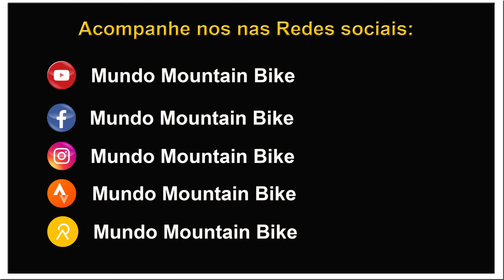Downhill - Sonda 1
Fala ai galera Biker do meu Brasil!

Nesse vídeo eu trago para vocês um dos Downhills feitos na fazenda de eucalipto Sonda, que fica situada em Rio das OStras a caminho de Macaé, Downhill também super técnico, que eu já não fazia a muito tempo!

Descida rápido e muito divertida!

Pois esse, esse é o Mundo Mountain Bike